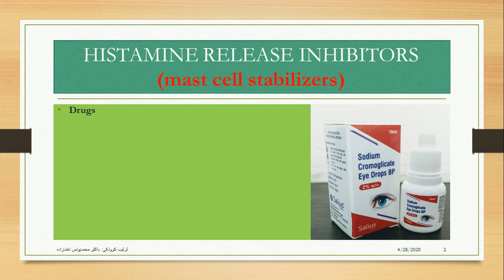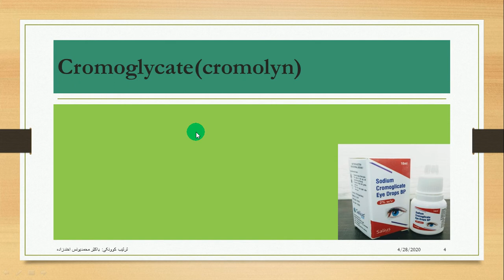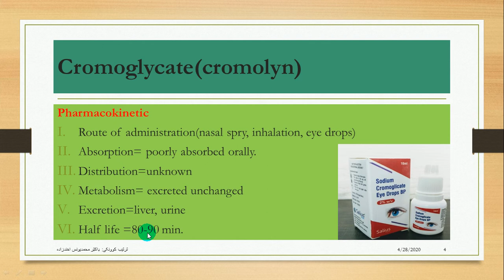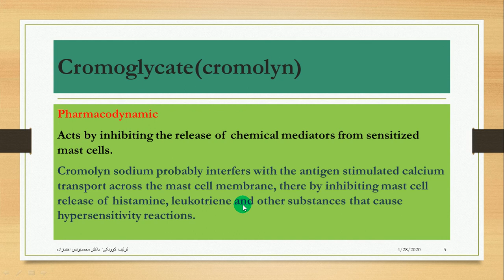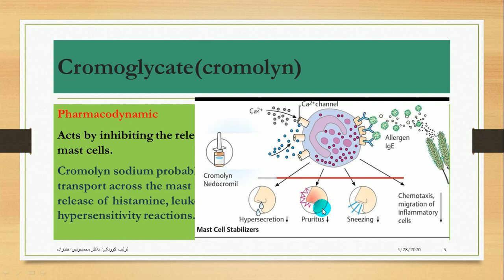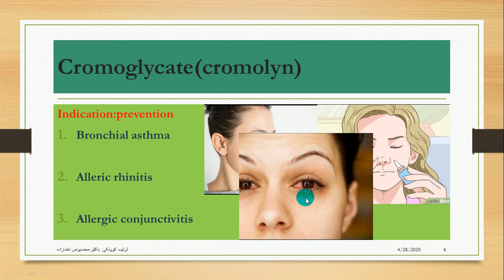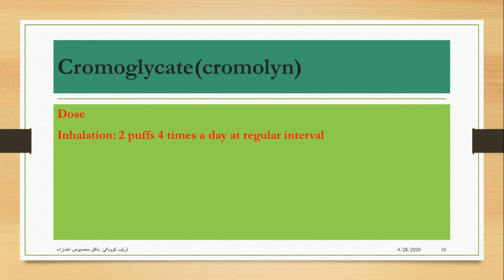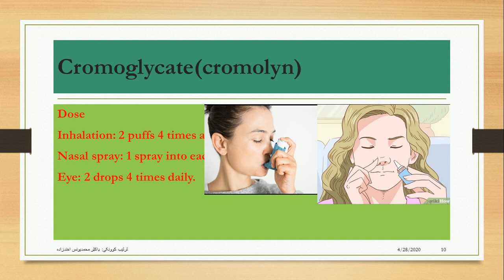3rd year 2nd Semester Pharmacology Lecture 3 By M Younas Akhundzada